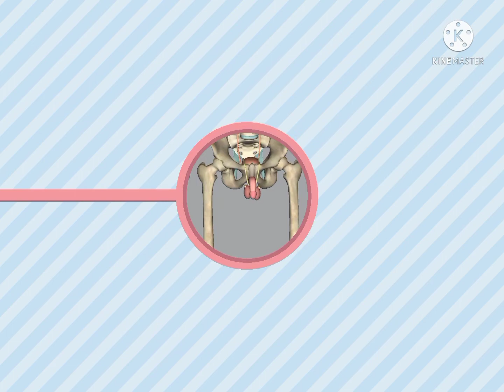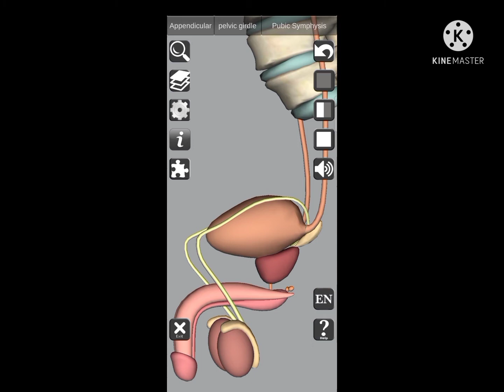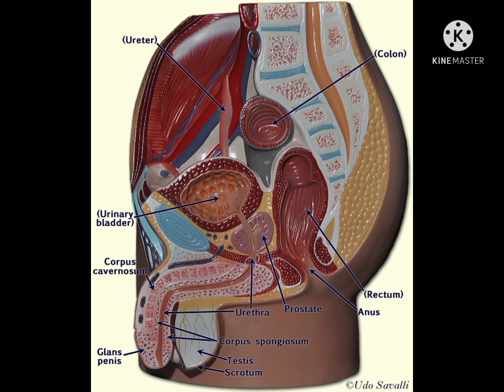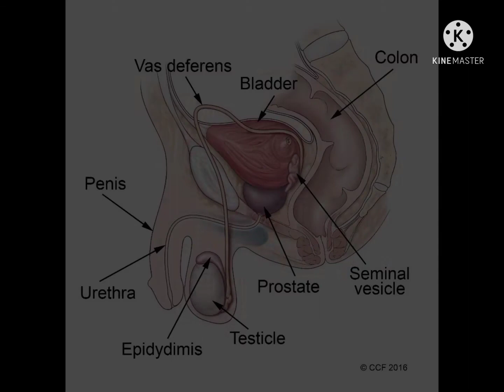VIEW THE 3D MODEL OF MALE REPRODUCTIVE SYSTEM